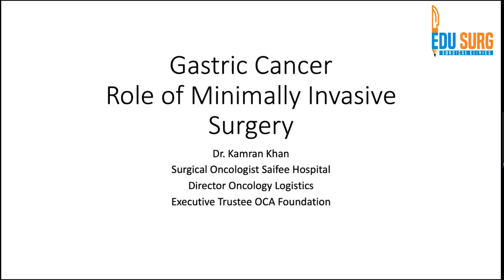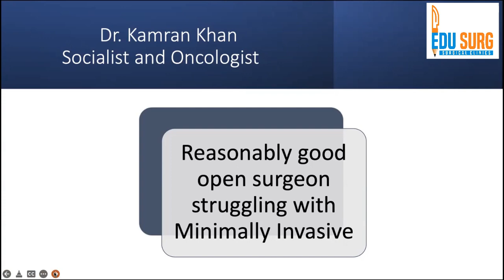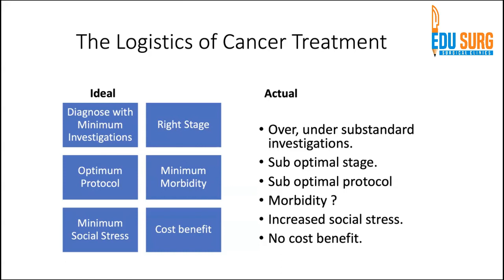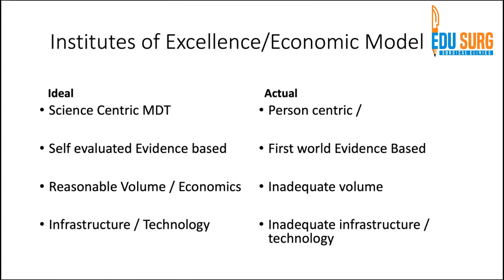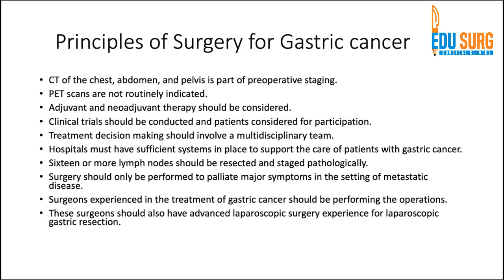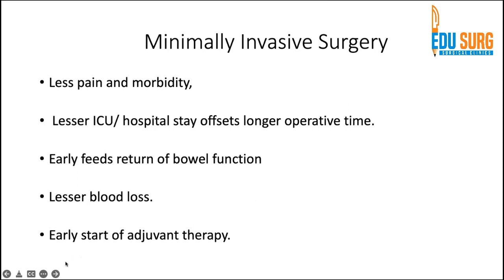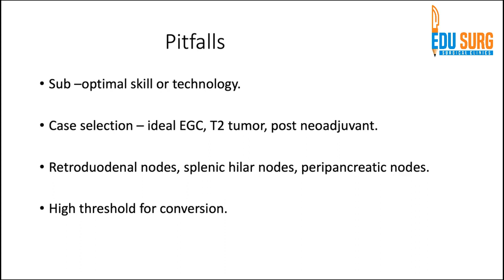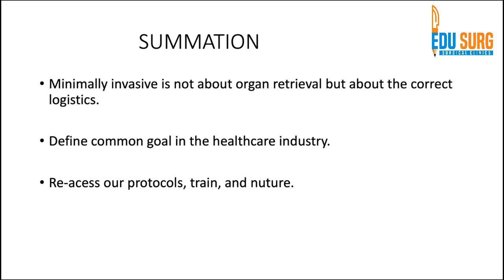Minimally invasive surgery for gastric cancer - Philosophy, logistics and practice - Dr. Kamran Khan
In this video on gastric cancer management, Dr. Kamran Khan, consultant surgical oncologist at Saifee hospital, provides a very succinct overview of the role of minimally invasive surgery for gastric cancer management and provides a nice philosophical overview of the cost-efficiency, logistics, and practical decision-making points for a low and middle-income country set-up.
The video is a nice blend of philosophy, medicine, and logistics of cancer care and showcases the life experiences of a senior practicing surgeon in this field. Do have a look at this perspective-filled discussion.